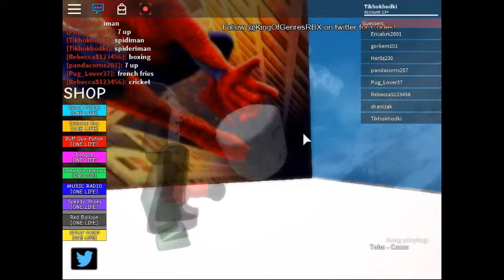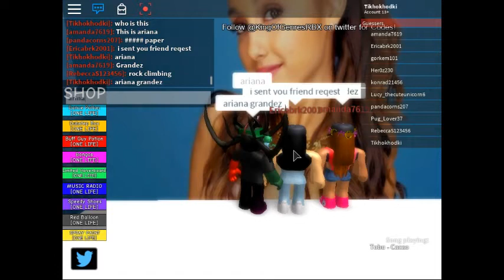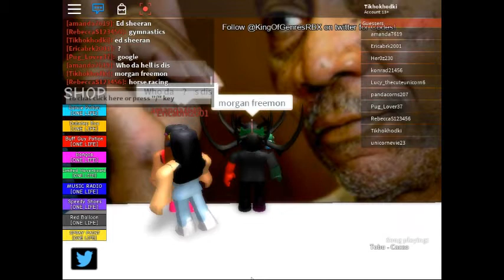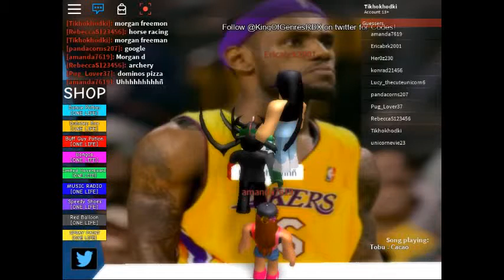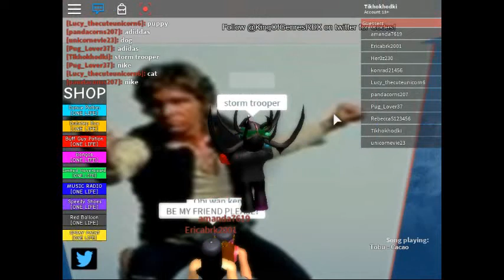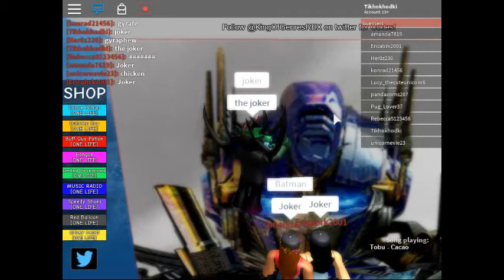Guess The Famous Characters Roblox Famous people Complete